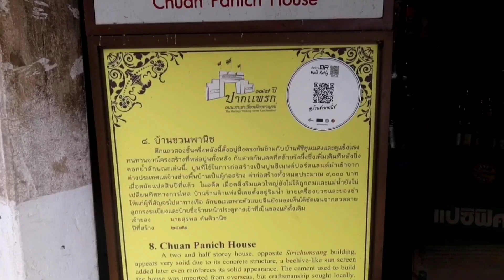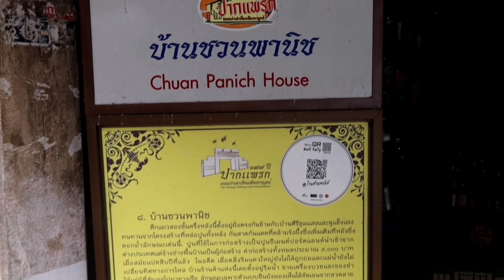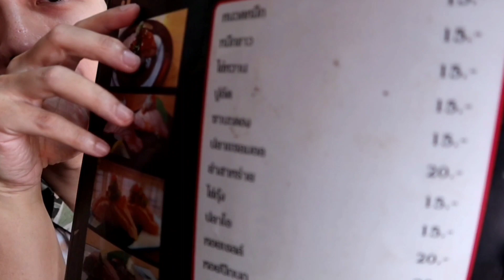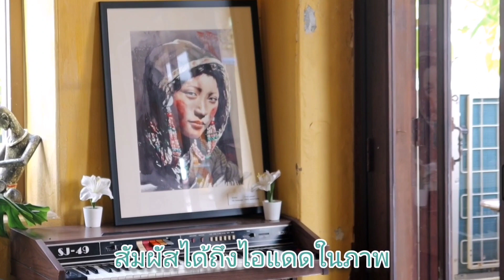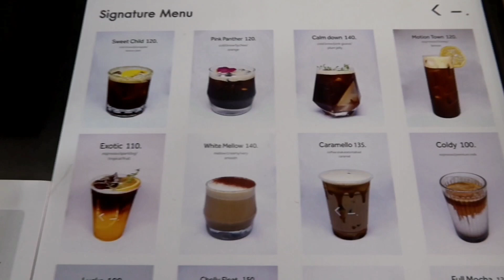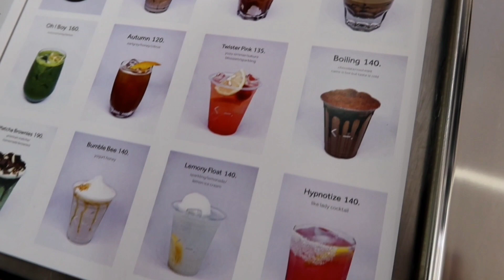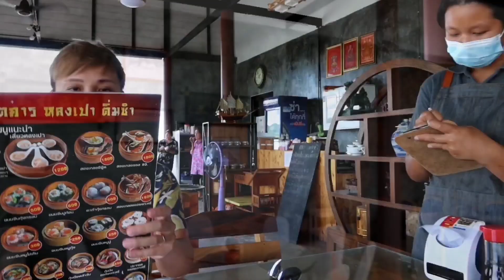Ep 52 : พักงานยุ่งๆ ไปกิน เที่ยว นอน กาญจนบุรีแบบไม่มีต้องมีแพลน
เพราะว่าอาทิตย์ที่ผ่านมาพี่หมองานยุ่งมากสุดๆเลยครับ ผ่าตัดแต่เช้าแทบทุกวันจนร่างกายแทบพัง พอถึงสุดสัปดาห์ก็เลยบอกตัวเองว่าจะต้องออกไปรีทรีตตัวเองให้ได้ เลยได้มากาญจนบุรีเพื่อมาพักผ่อนแบบไม่ได้วางแพลนล่วงหน้าอะไรมากมาย
เชื่อไหมครับว่าพี่หมอเข้าใจมาตลอดว่ากาญจนบุรีอยู่ไกลจากกรุงเทพฯมาก แปลกใจสุดๆที่ขับรถแค่ 2 ชั่วโมงครึ่งเท่านั้นเอง ครบครันทั้งเรื่อง กิน เที่ยว นอน ถูกใจจริงๆครับ ไว้จะมาอีกบ่อยๆเลย